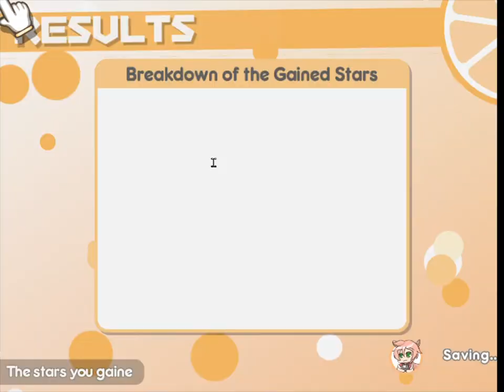Sumika|Chocolate|online PC Steam battle| 100% Orange Juice! 3 11 1 ~ 2023 03 13 11 01 19